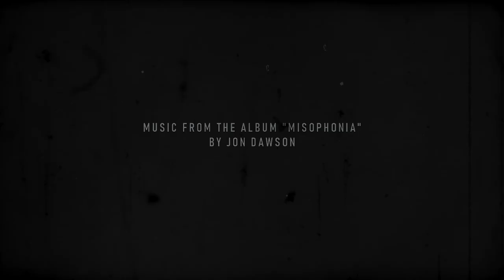The Age of Anxiety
A film by Natalia Drepina.
Music from the album Misophonia by Jon Dawson.
Starring: Margarita Ponomareva, Pavel Boldyrev